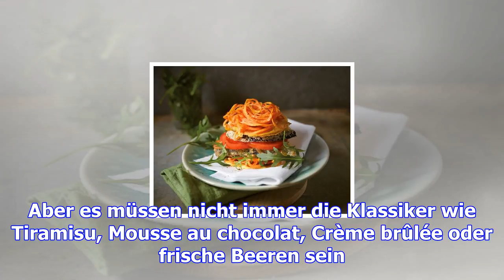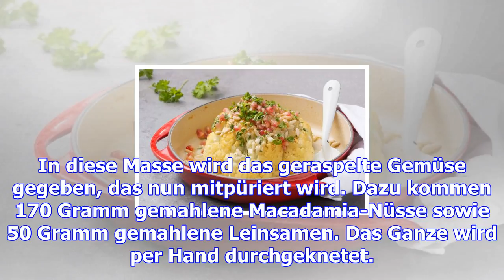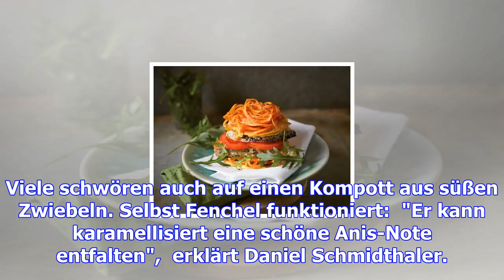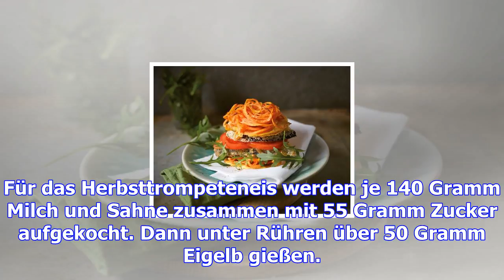Grünzeug im nachtisch: zucchini und fenchel zum dessert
(dpa) - Der große Moment bei einem Menü kommt mitunter erst zum Schluss - mit dem Nachtisch. Aber es...